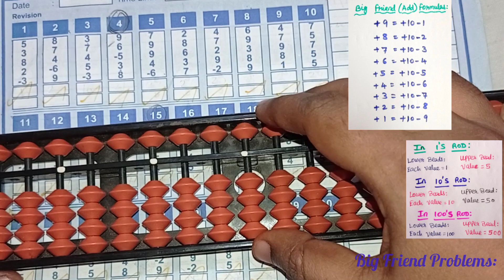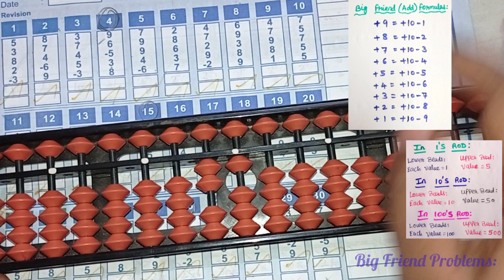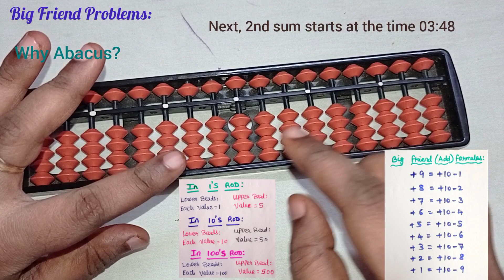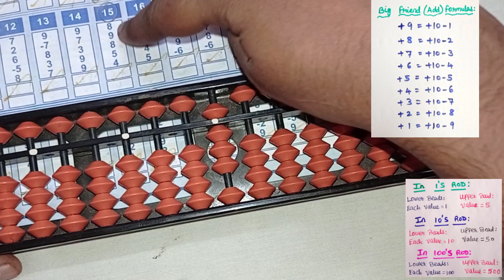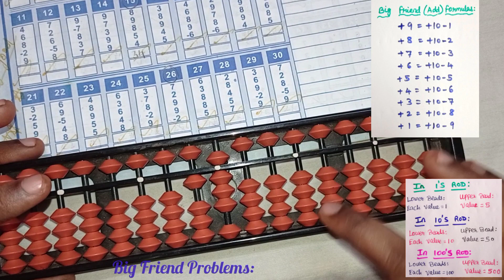abacus workbook sums 1A||abacus big friends formula addition||big friends in abacus||maths rsp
For Abacus books & kit = Call "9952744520"